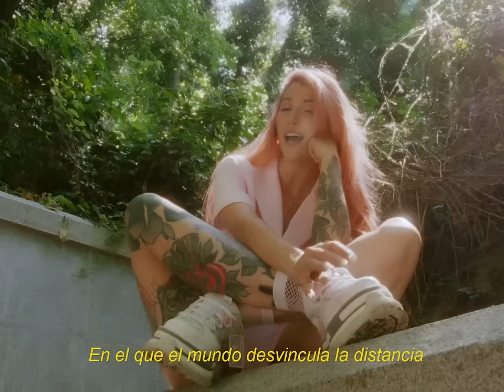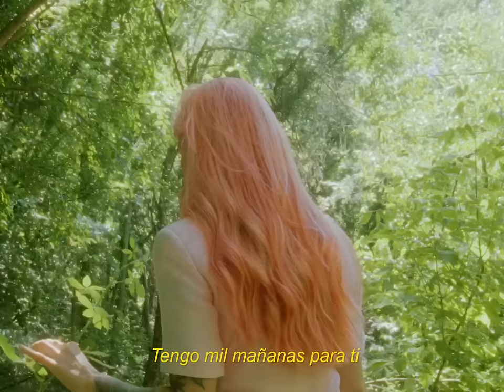Marta Soto - Me crecen las flores ft. Bely Basarte (Videoclip Oficial)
Videoclip oficial de la canción de Marta Soto con Bely Basarte "Me crecen las flores".